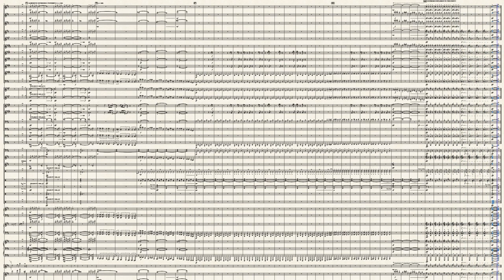House of Horror From Spongebob Squarepants